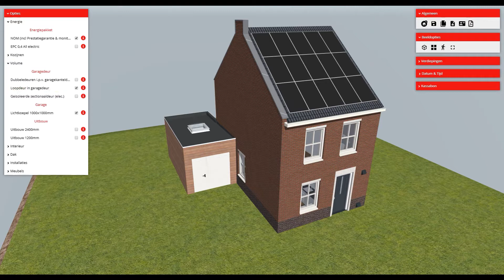Innobrix Woningconfigurator - Fluitenberg - Fijn Wonen